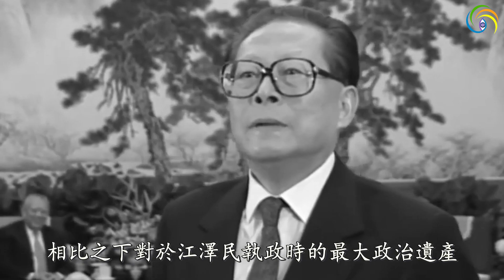🔥🔥江蛤蟆死的詭異❗江澤民葬禮上的習江鬥❗江派即將被大清洗...